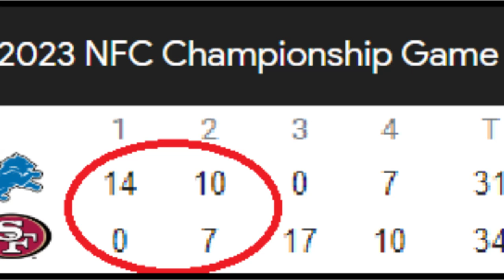IT'S NFL TIME! Prepping for the Super Bowl - CHIEFS VS 49ERS - Mike & Donna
As the big game approaches, Mike and Donna give you one last chance to grab a laugh. They like the 49ers in the Super Bowl. What's your pick?